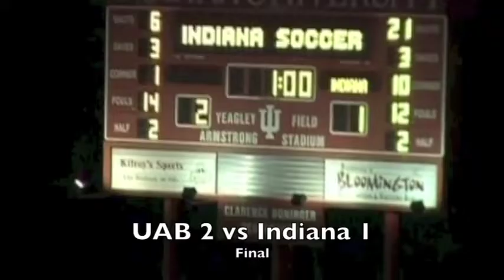UAB Soccer History (up to 2013)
Highlights from UAB Men's Soccer thru the 2013 season.